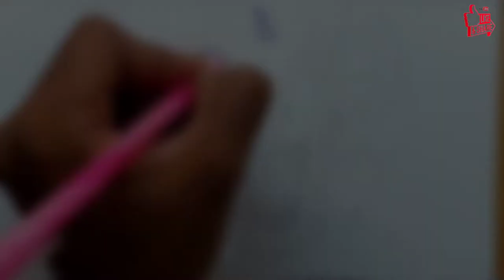tiger drawing ( ball pen drawing ) || motivational art world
1.Natraj pencil ✏️ .

2.doms eraser .

3. Ivory drawing sheet.

4. Natraj sharpener.

5.bic cristal ballpoint pen.

6.doms pencil colours.

7.machenical pencil 0.5

8.watercolours

9.brushes